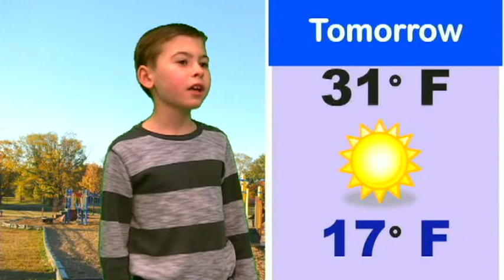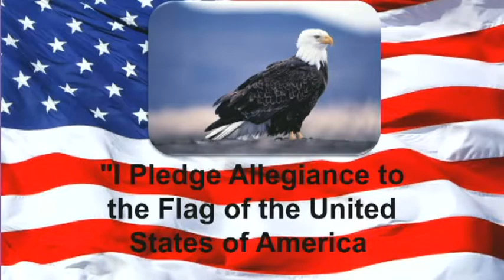2-8-19 Kaeson & Alex (Ms. MsCormick's Class)